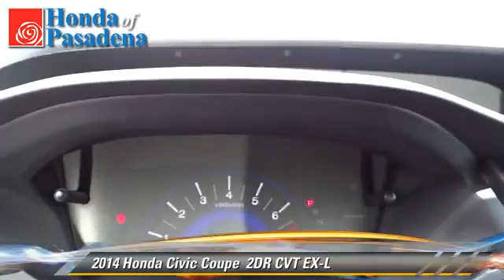Honda of Pasadena, Pasadena Los Angeles Glendale Alhambra Cerritos Orange County CA 91107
1965 East Foothill Blvd Pasadena Los Angeles Glendale Alhambra Cerritos Orange County CA 91107

[DFIN:3:2988318:I:2897:B3E83C7F:9688b075e5646e8b0204caefbab3a95d]